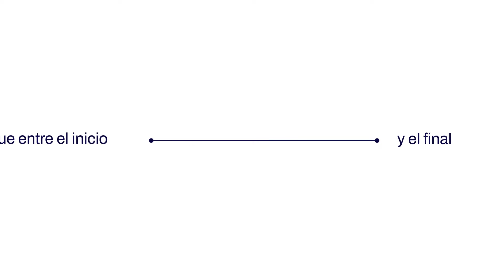Blue Carpet | Puertos del Estado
Blue Carpet: Los puertos españoles te recibimos como te mereces.